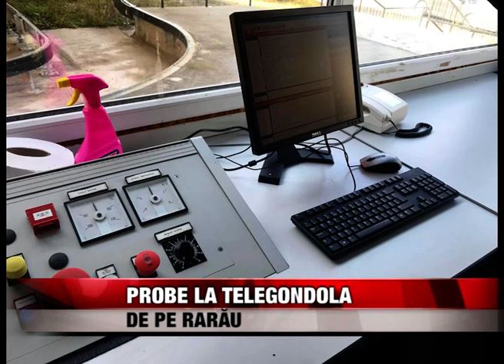Probe la telegondola de pe Rarău